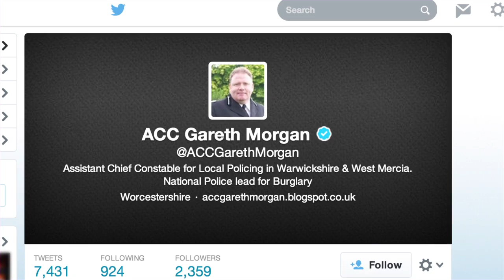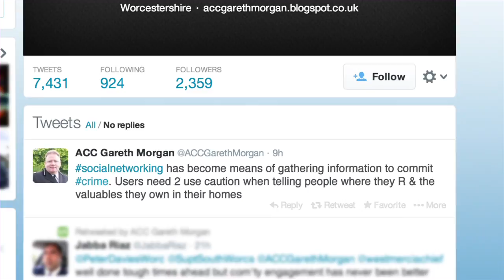ADT - PR Case Study